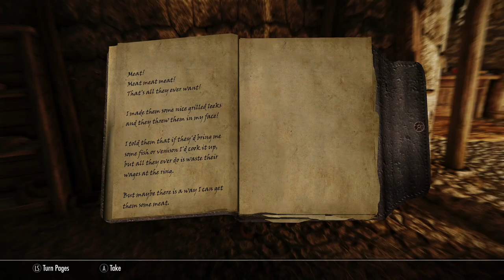Modded Skyrim Roleplay: LOTD - Retrieval Ep.101